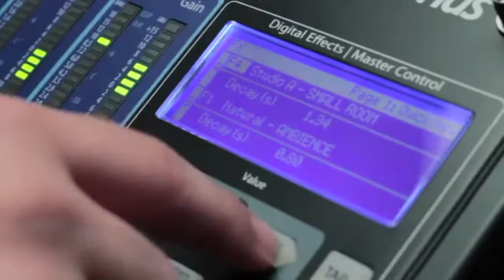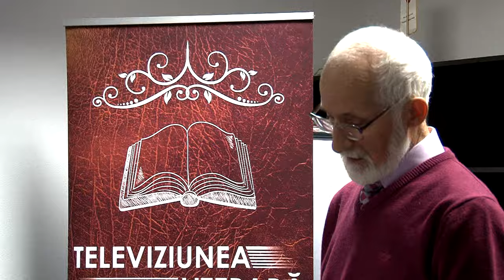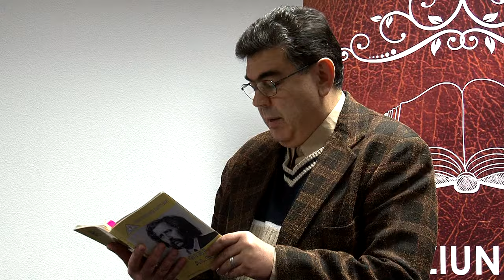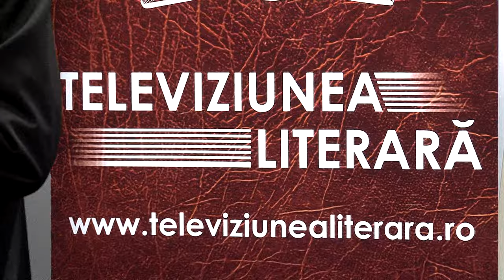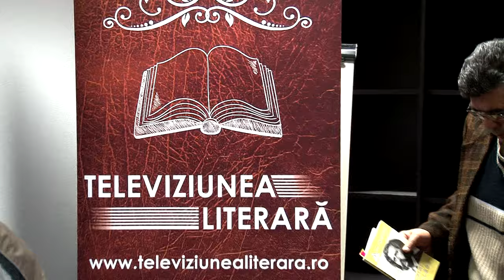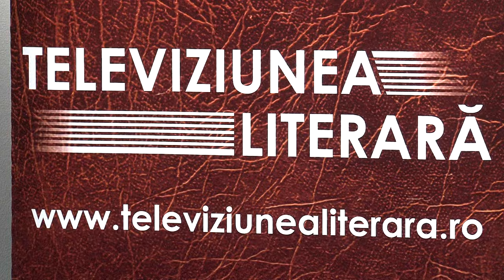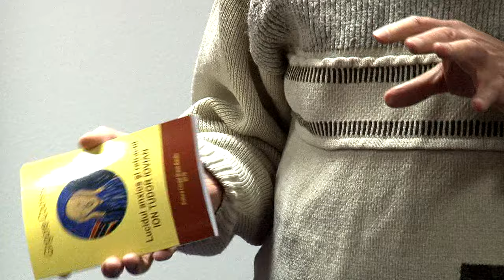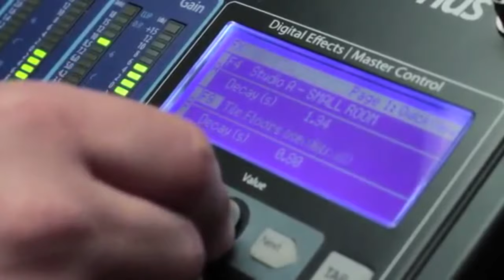Lansare de carte Grigore Codrescu la Bacau FILMARE TELEVIZIUNEA LITERARA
Miercuri, ora 17, la SIF Moldova, a avut loc lansarea volumului Lucidul anxios și retractil Ion Tudor Iovian de Grigore Codrescu (Editura Corgal Press, 2015). Noua carte a scriitorului băcăuan a fost prezentată de criticii literari Gheorghe Drăgan și Gheorghe Iorga, despre creația de până acum a autorului mai exprimându-și opiniile Petre Isachi, Traian Valeriu, Gheorghe Neagu, Cecilia Moldovan și editorul Cornel Galben. Momente aparte au oferit actorul Florin Zăncescu și poetul Ion Tudor Iovian, primul recitând trei dintre poemele acestuia, iar cel de al doilea, vădit incomodat de postura de autor comentat, a deslușit odiseea apariției cărții din punctul său de vedere. Întreaga dezbatere o veți putea urmări în următoarele zile pe site-ul Televiziunii Literare.

Cu stima,
echipa Exclusiv

Vizionare placuta !